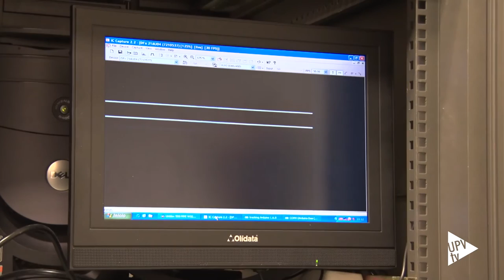Dispositivo 5G iTEAM - Noticia @UPVTV, 20-02-2017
Investigadores de la Universitat Politècnica de València han diseñado, fabricado y evaluado un avanzado y pionero dispositivo que contribuirá a garantizar el rendimiento y prestaciones de las comunicaciones 5G y el Internet de las Cosas.

Basado en fibra óptica multinúcleo, permite procesar la señal al mismo tiempo que la distribuye a través de la red, lo que incide en un aumento de la velocidad de las comunicaciones.

Entre sus características, el equipo ideado por los investigadores destaca por ser muy compacto; contribuiría también a mejorar la eficiencia energética de las comunicaciones.

El trabajo de los investigadores de la UPV ha sido publicado en la prestigiosa revista Scientific Reports, del Nature Publishing Group.